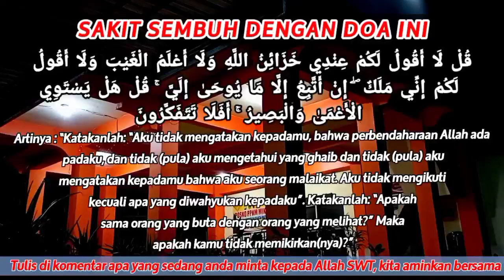ALHAMDULILLAH🤲 PENYAKIT PARAH TIBA-TIBA SEMBUH TOTAL, DOA MUSTAJAB INI TERBUKTI NYATA ❗ Naungan Doa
Assalamualaikum wr.wb